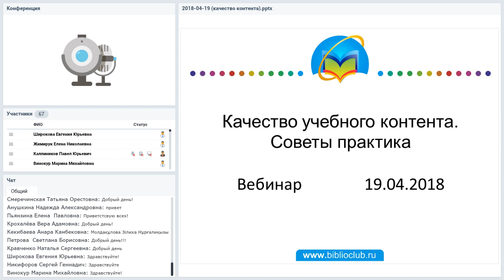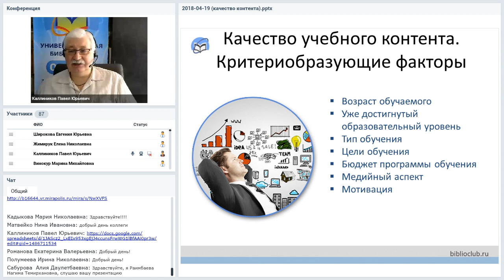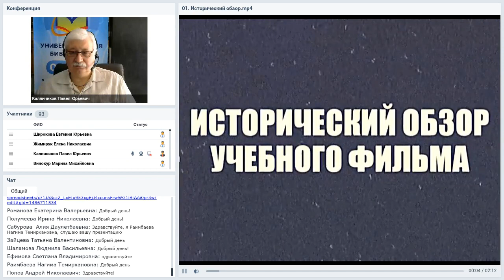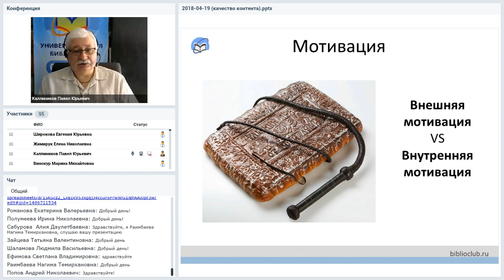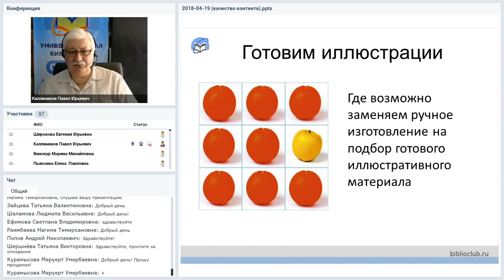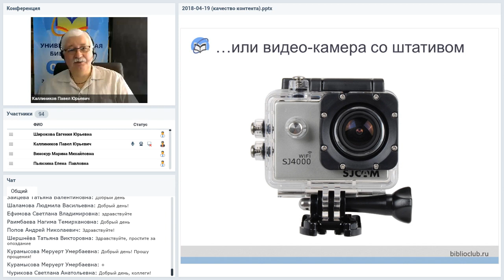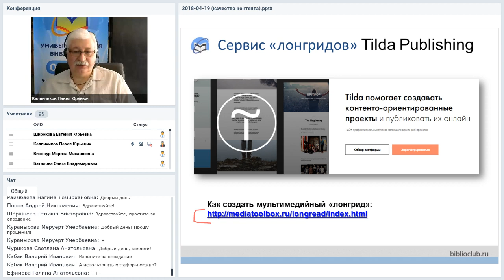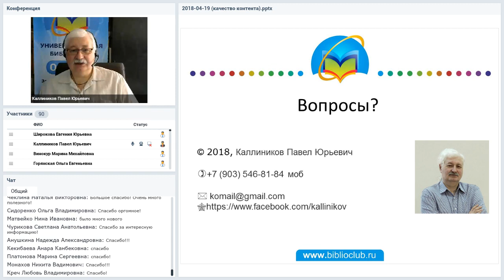Качество учебного контента. Советы практика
Вебинар
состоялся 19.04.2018